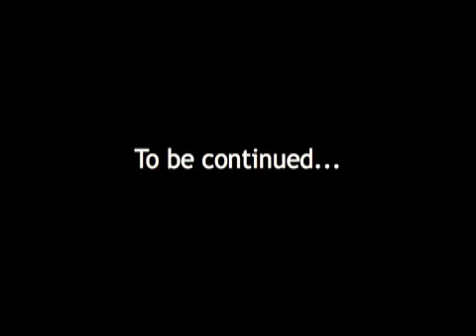Allowing our Sensitivity, Part 1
Now is the time to unmask your sensitivity and to allow it to demonstrate to you its great gifts. It's not a time to hide it because decisions you will have to make now and in the immediate future will require your sharpest and most clear instinct of which sensitivity is a very important part.